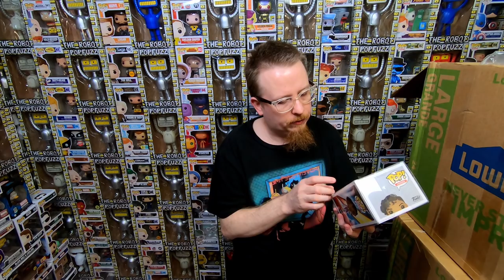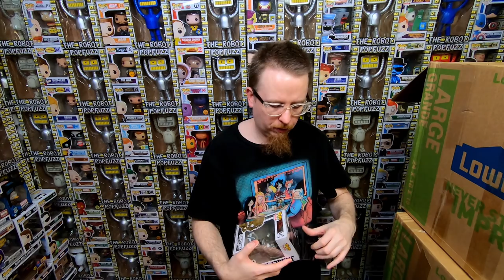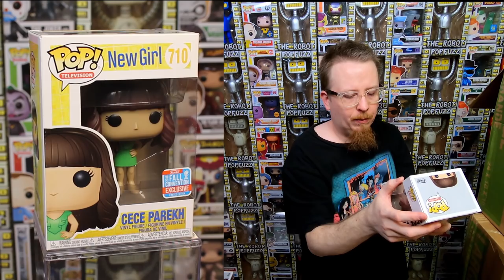I Purchased a $2000 Funko Pop Collection Full of over 150 Funko Pops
In this video I purchase a collection of over 150 Funko Pops  worth $2000.

See which Funko Pops I will be selling and which Funko Pops I will be keeping for my  Collection.

PopFuzz
123 Wythe Ave